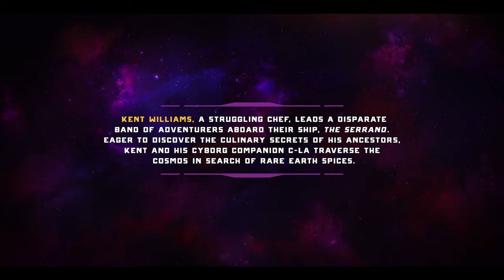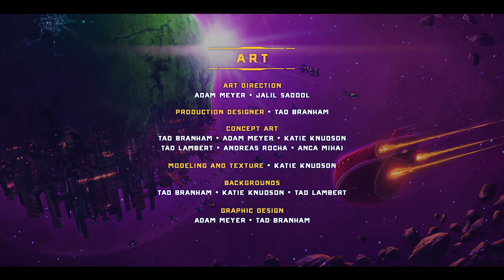SPICE FRONTIER | Omeleto Animation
A chef hunts for rare spices.

SPICE FRONTIER is used with permission from Steamroller Studios.

A century ago, Earth was destroyed, and humans now live among alien species spread throughout space. Kent is among them, and as a struggling chef, he just had his cookbook rejected from a publisher. But now he is on a quest: he wants to discover the culinary secrets of his ancestors.

With the help of his cyborg sidekick, C-LA, and his ship The Serrano, Kent hunts down rare spices throughout the galaxy, trying to find them before they disappear from human knowledge entirely.

But when Kent pays a visit to an abandoned space aquarium in search of sea salt, he discovers something much bigger -- and more momentous -- than he thought.

Fun, entertaining and a rollicking ride through a unique take on the typical sci-fi space adventure story, this animated short has a jaunty sense of momentum, building a richly compelling world and engaging characters that feel much bigger than its short runtime.

There's humor inherent in its premise, combining the obsessiveness of early 21st-century foodie culture in an action-adventure quest. The writing offers a solid foundation for the story, deftly evoking familiar and comforting types and stories while giving them a whimsical twist, complete with quippy asides, witty banter and rhapsodic musings on the richness of different Earth cuisines.

Its bona-fides as a space adventure story are solid and well-crafted as well, with storytelling that deftly builds a world, tension and plot with dynamic, colorful visuals and an energetic editing style that knows when to pause for effect -- and when to put the proverbial pedal to the metal.

Highly entertaining, fast-paced and always engaging, SPICE FRONTIER is often sheer fun and joy to watch, evoking the almost primal pleasure of storytelling and balancing the comfortingly familiar with the fresh and quirky. It has the spirit of the Saturday morning cartoon adventures of the 80s, with a fizz of optimism and a pop of positive energy.

The short is a proof-of-concept for a larger episodic project, though it's highly enjoyable as a chapter on its own and wraps up its tidy little episode nicely, it also gestures to a larger story and world ripe for exploration. Audiences will be left wanting more -- especially since there's a whole spice rack -- and set of adventures -- that Kent and C-LA can work through, in their quest for the lost spices of humankind.